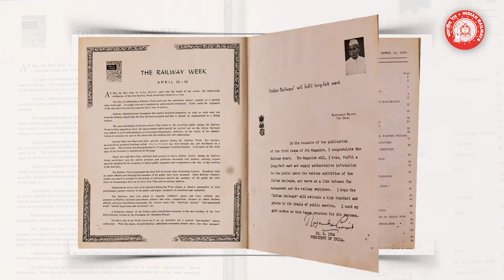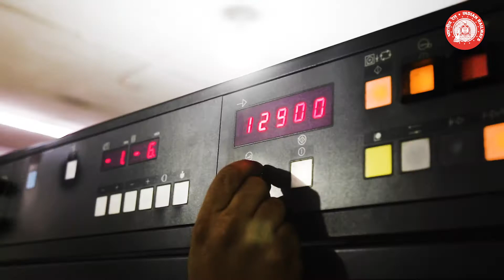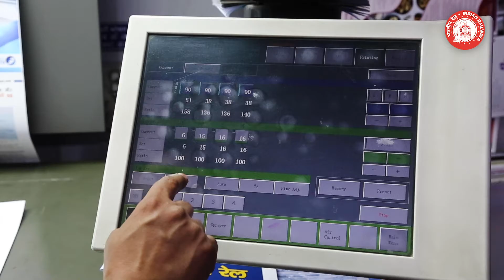IR | Indian Railway’s Heritage Rail Magazine